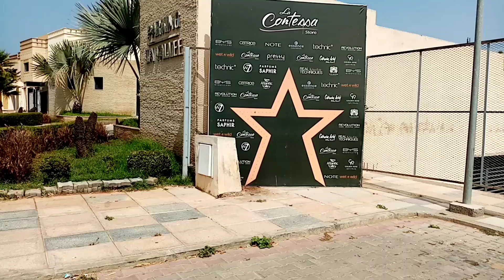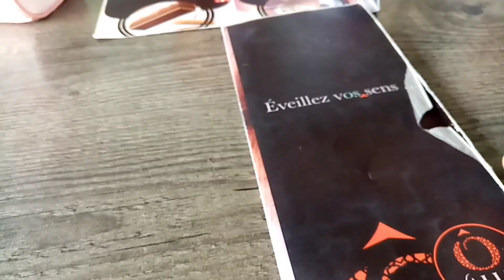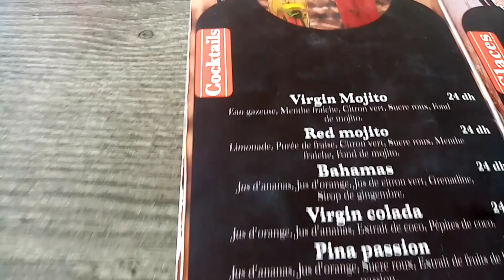خريجة زوينة مع الصباح وفطور شهي في la vallée أسفي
السلام عليكم ومرحبا بكم في قناتي أعمال بسيطة مع مليكة اليوم عملت بكم جولة قصيرة  في مقهى  la vallée وفطور متنوع في المتناول أتمنى يعجبكم وشكرا للجميع